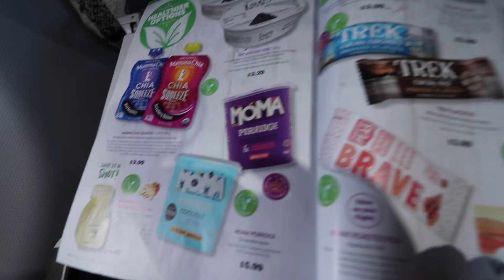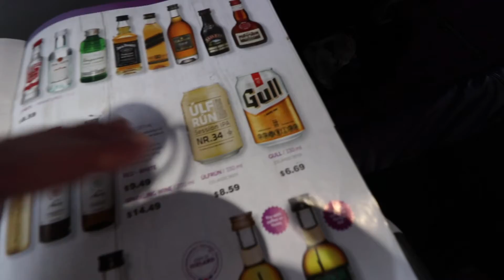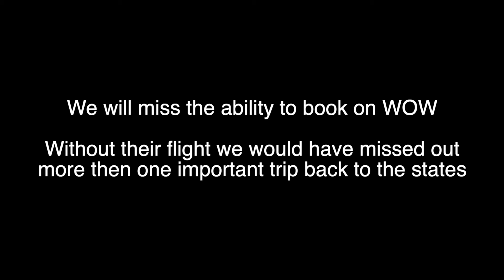Surviving Budget Airlines 2019 - Last time every flying WOW airlines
After countless flights on budget airlines, we have learned a thing or two. Here is a quick rundown of what you need to know before booking your next flight on a budget airline.   This is also the last time we will every fly WOW airlines